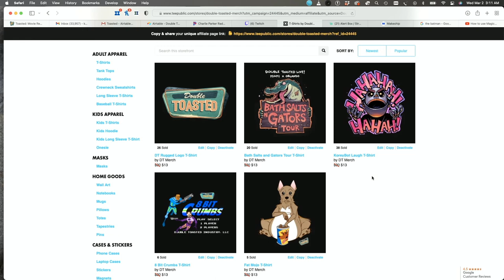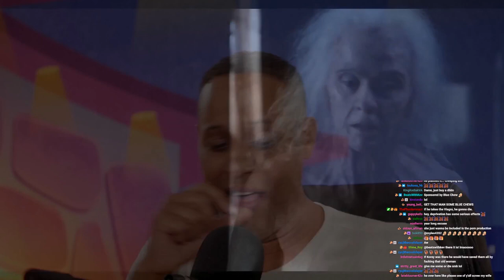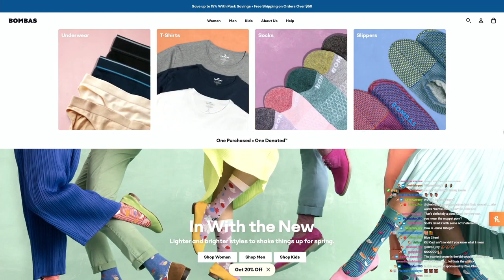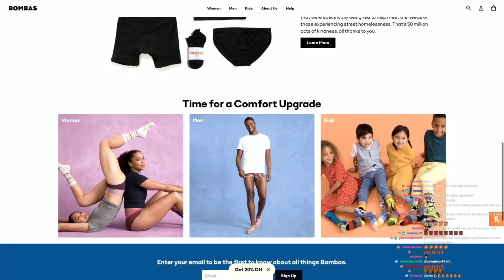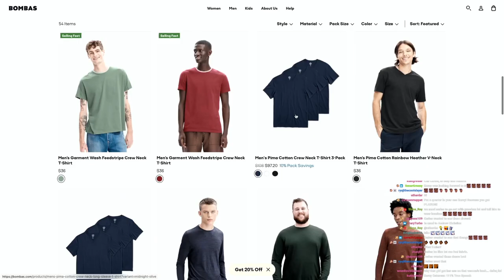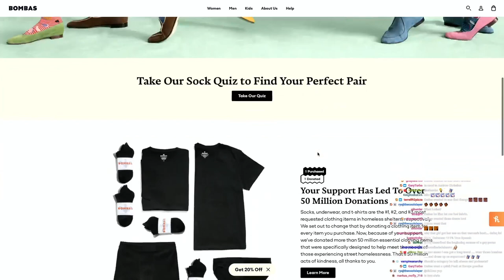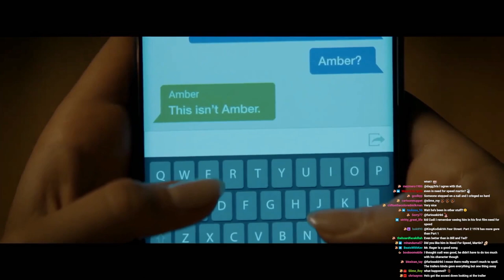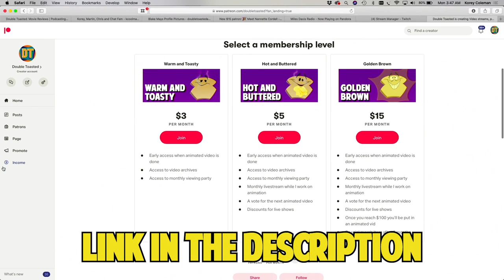X MOVIE REVIEW (A24) | THE BEST SLASHER MOVIE EVER? | Double Toasted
X MOVIE REVIEW (A24) | THE BEST SLASHER MOVIE EVER? | Double Toasted - Today at Double Toasted we have our X movie review. In this funny video, we show you the X trailer before getting into our X movie review. We discuss this new A24 movie, and everything we liked and disliked. What did you think of this A24 X movie?